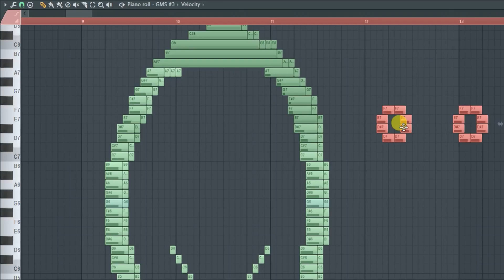Yes vs No, sounds yes - MIDI Art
Yes and no are the two things that use everyday and probably they're the one of the most used english words so far.Now get ready to hear the tunes.